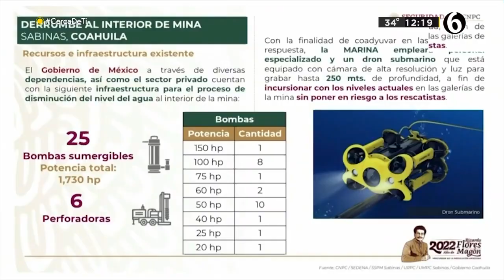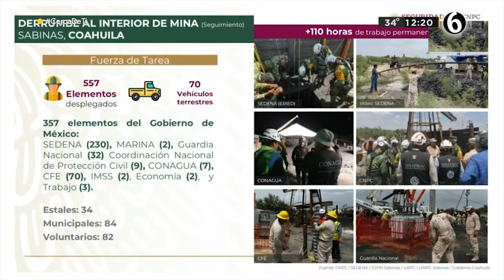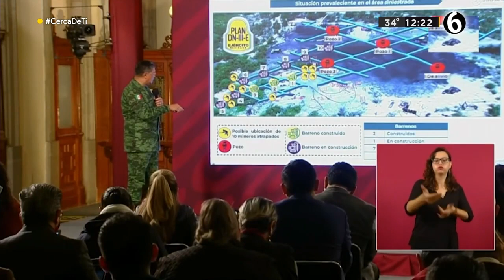Familiares de mineros recibieron a AMLO con gritos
Familiares de mineros que permanecen atrapados en el derrumbe e inundación de mina en Sabinas, unieron voces para solicitar al presidente su apoyo durante su visita; él no se acercó para dialogar con ellos.